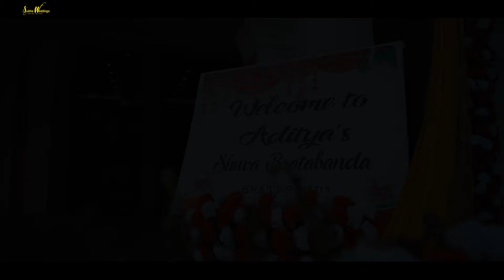ADITYA BANIYA || SUBHA BRATABANDHA || SUBHAWEDDINGS || NEPAL || 2023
For More Details:
- Indradev Road, Narayangarh, Nepal
- Sydney Australia Branch
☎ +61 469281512